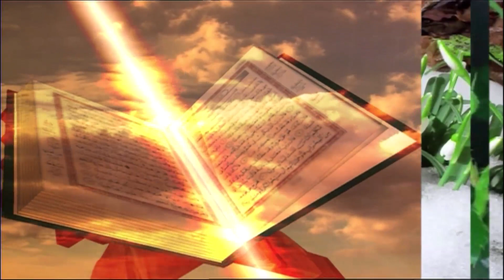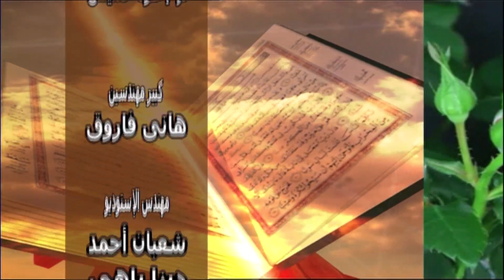برنامج أفلا تتفكرون: غيوم كالجبال مع عبد الدائم الكحيل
برنامج أفلا تتفكرون: ‏
سلسلة من مجموعة حلقات قصيرة في الإعجاز العلمي والتفكر في المخلوقات تبث ‏على قناة النيل للأخبار.. للاطلاع على مئات المقالات في الإعجاز العلمي نرجو زيارة ‏الموقع المجاني بتسع لغات ‏